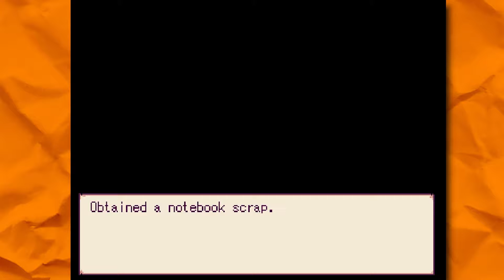Alicemare: Story Time - Part 5